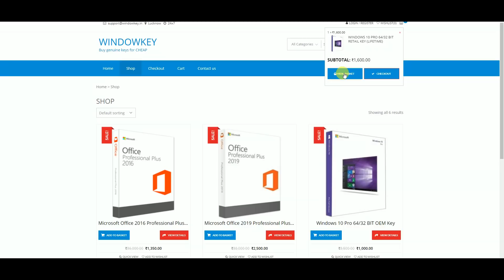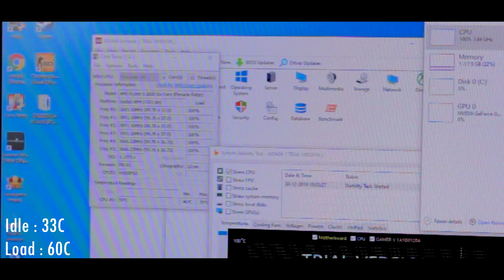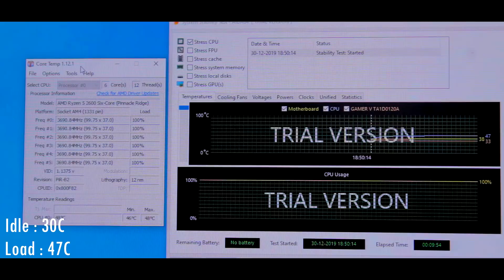Best Budget CPU Cooler For Gamers !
Hello doston aj hum is video me baat karne wale hai Cooler Master ke Hyper 410R RGB Cooler ke baare me or apko bataenge ki ye cooler apko kaisi cooling dega